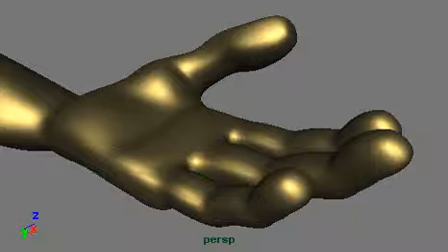Painting Weights Hand